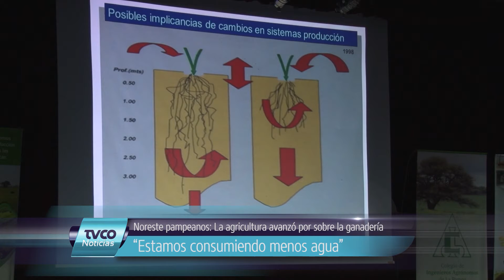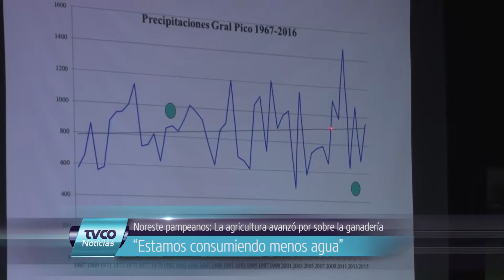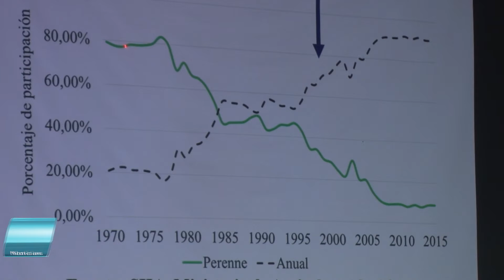Jornada de Suelos con Riesgo Hídrico